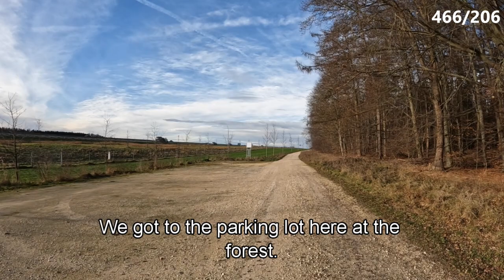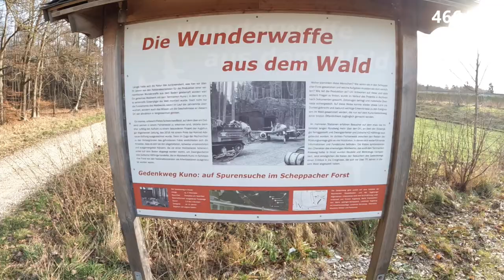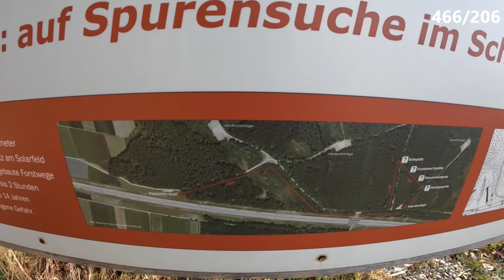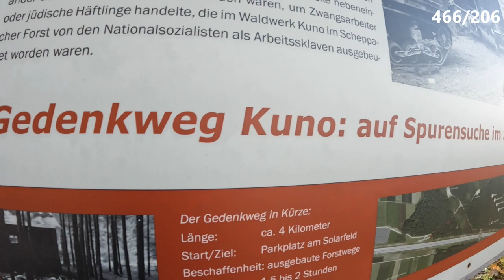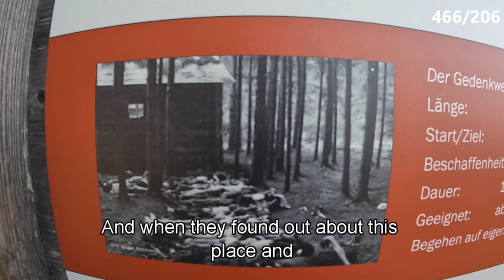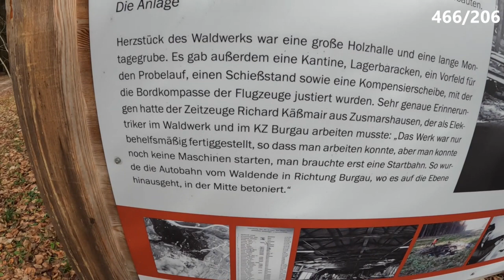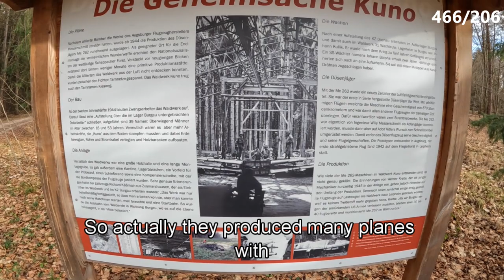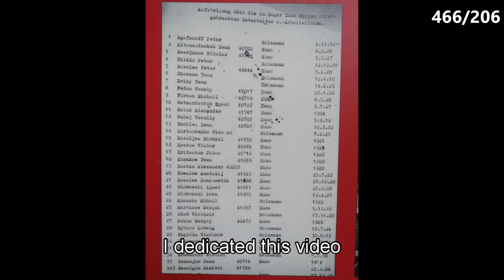🇩🇪 Project Kuno - Hitlers secret plane production which never got discovered during the war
Only 30 kilometres west of Augsburg the Nazis established a secret plane production site hiding in the dense forests. Planes were assembled by prisoners from a nearby concentration camp in Burgau, with the intention of starting directly on the nearby highway and intercept the planes from the Allies heading to bomb the german cities in Bavaria. The place got discovered after the war had finished.